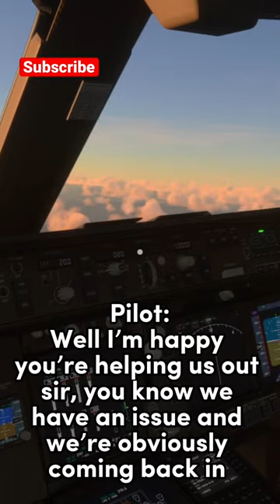Boeing 747 Loses Engine- Pilot Downgrades Mayday After Tower Helps Them Out